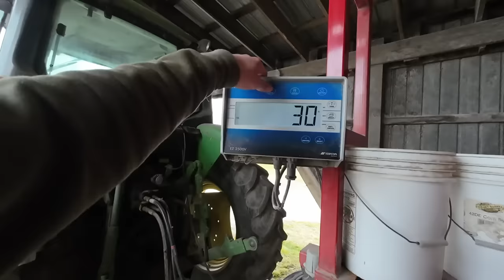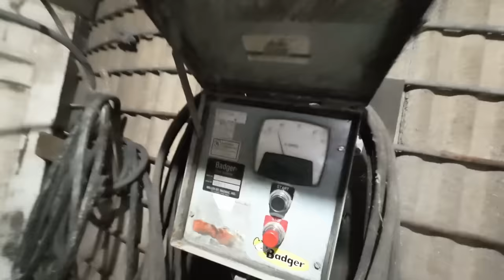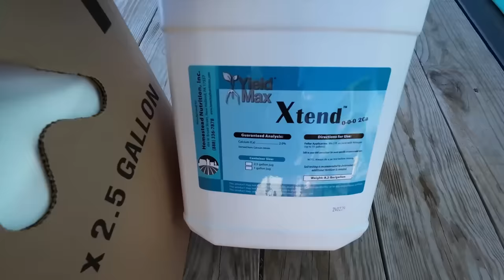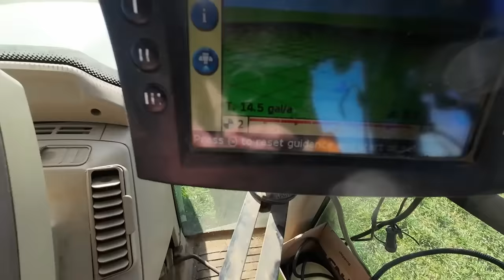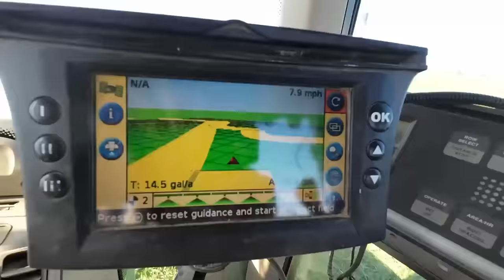Field Work Begins & More Silo Building